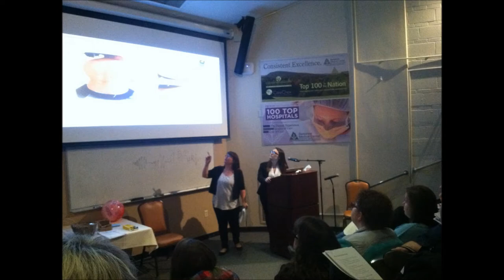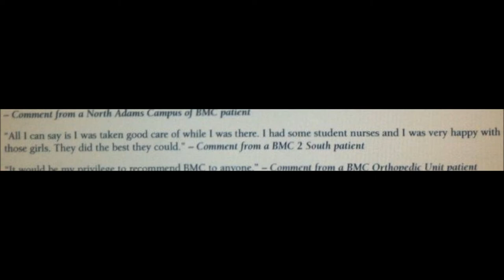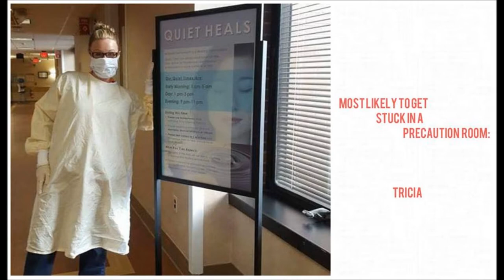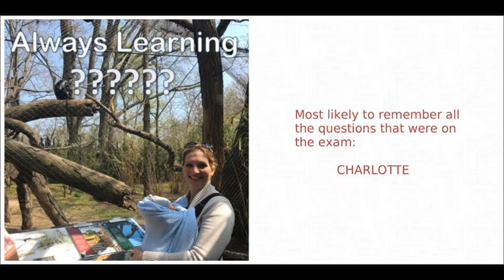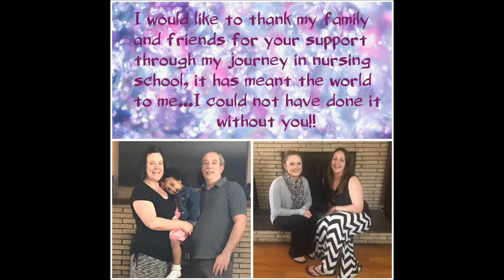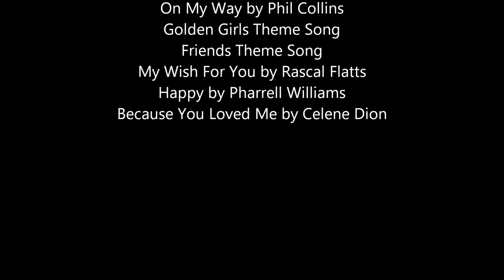BCC ADN Class of 2017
Berkshire Community College Associated Degree Nursing Program, September 2015-May 2107.